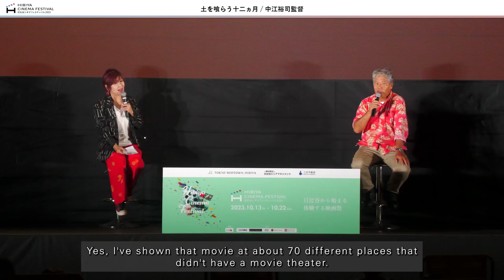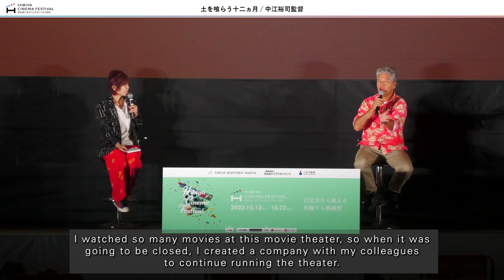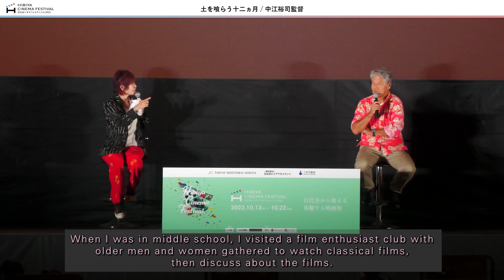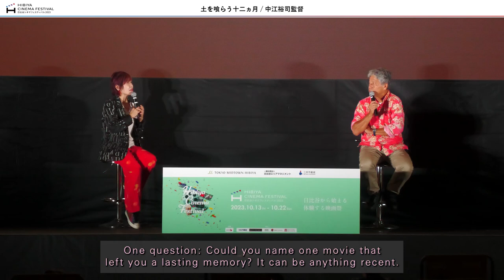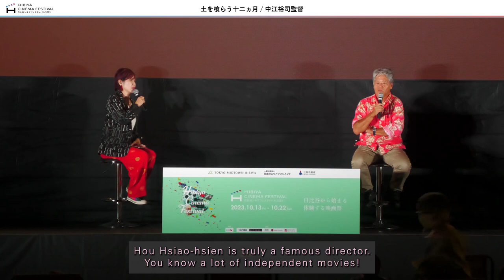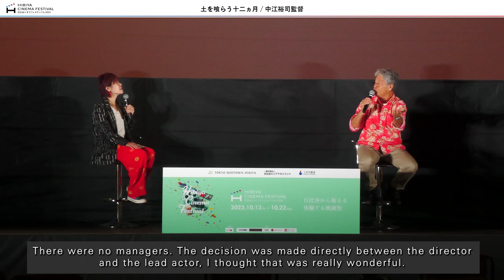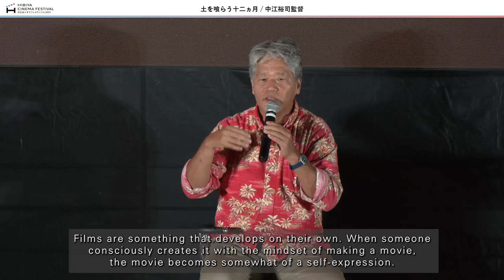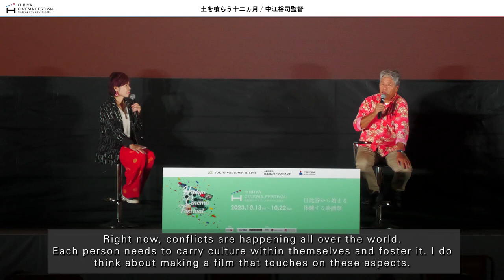Director Yuji Nakae talk. 中江裕司監督トーク＠トロント日本映画祭イン日比谷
Director Yuji Nakae attended the screening of 'The Zen Diary' at Toronto Japanese Film Festival in Hibiya. Oct 18, 2023
中江裕司監督が『土を喰らう十二ヵ月』上映前に司会の伊藤さとりさんとトークを行いました。2023年10月18日＠ミッドタウン日比谷。